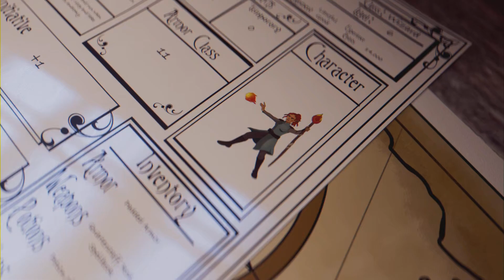Glitches and Funny Moments #7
Baldur's Gate 3 edition!

Rebranding my glitch and funnies title cause why not?